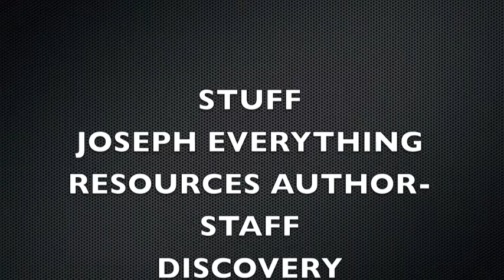Cars by Jofus Drury123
for mrs boles class i will be talking bout cars of the past present and future